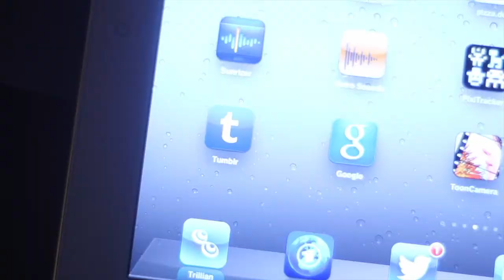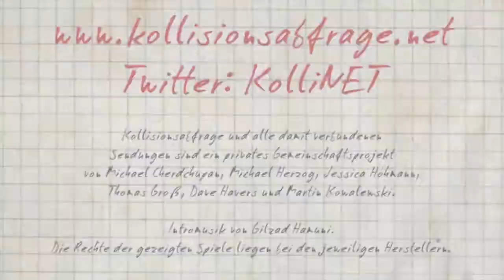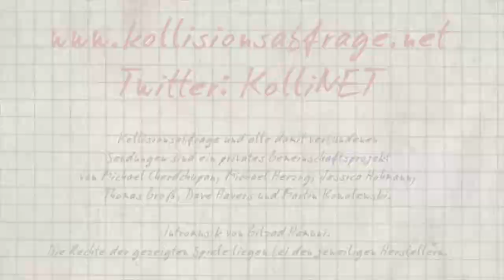Mehrspieler Shortcut #024: Super Hexagon (Review / Test)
Terry Cavanagh hat ein großes Portfolio voller Minispiele und kleiner Perlen. Er ist beispielsweise verantwortlich für das wundervolle Pathways oder das herrlich gehirnzermürbende VVVVVV. Mit Super Hexagon hat er ein Minispiel entwickelt, das zwar ein ultraeinfaches Spielprinzip hat, aber gerade deshalb so gut funktioniert. Und weil es bockschwer ist. Und verdammt gut klingt. Und hypnotisiert.